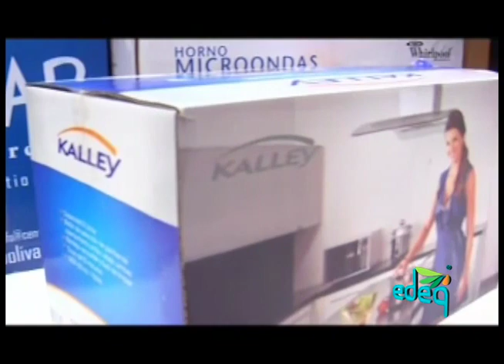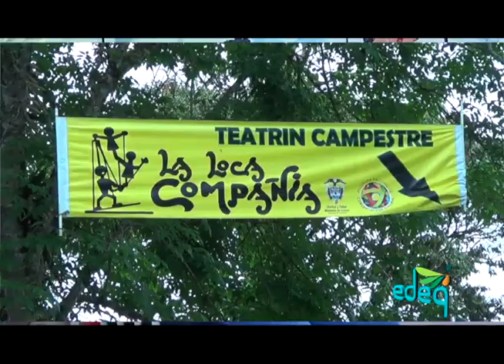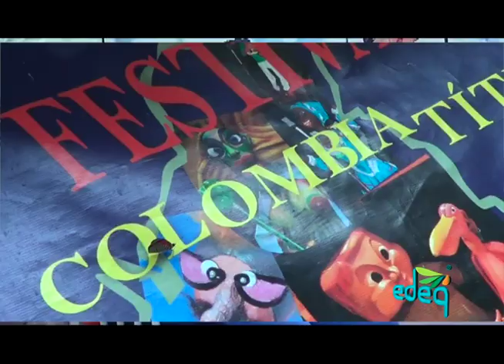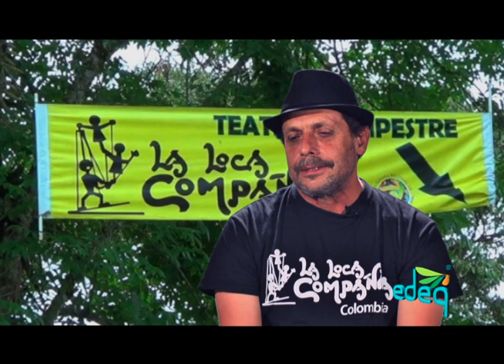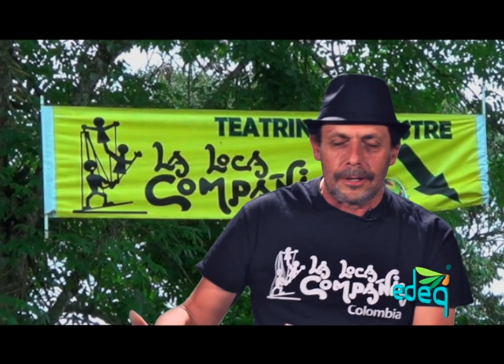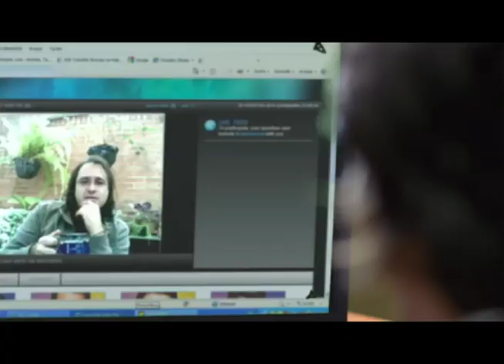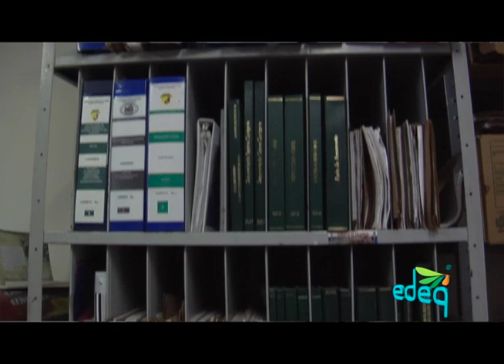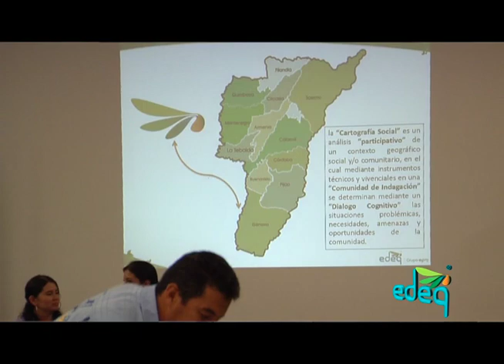La Energia de Nuestra Gente cap 15